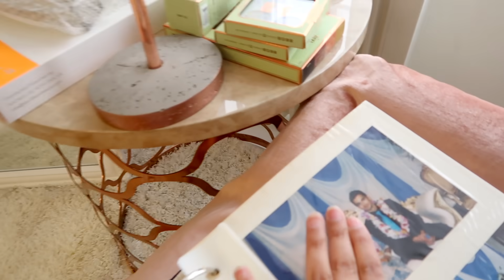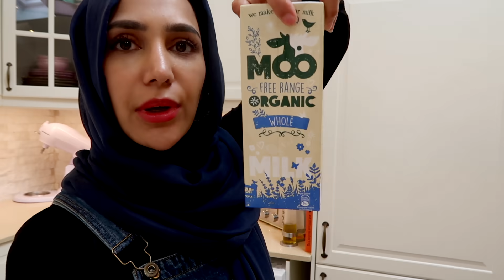MY BREASTFEEDING TIPS (AND HUSBAND'S RANT ABOUT BODY SHAMING) | Amena's Family Vlog 14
Osaama fixes a washing machine and Amena raves about the new heater in her dressing room. She finally does her Breastfeeding Q&A and discusses postpartum blues, body shaming, how to increase milk supply, latching tips, breast pumps and posture.

A bit about me: Hi there, I'm Amena! On my channel you'll find videos on Beauty, Lifestyle and Fashion! Being a mum, an entrepreneur and art-lover, I film about some of the things I'm passionate about.